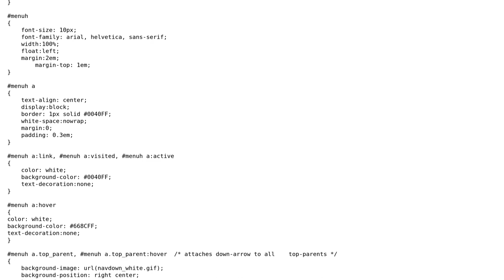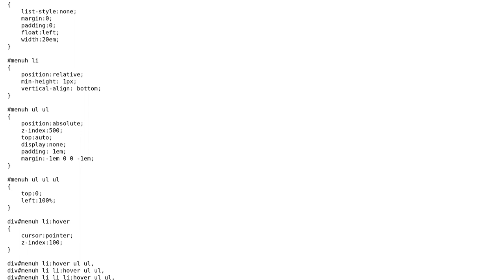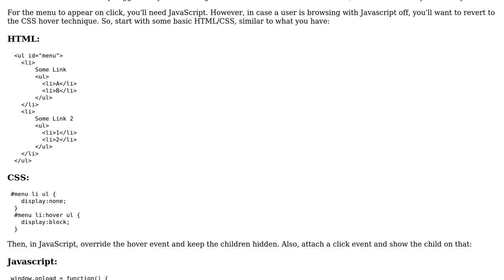HTML/ CSS/ DropDown onClick alteration (2 Solutions!!)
HTML/ CSS/ DropDown onClick alteration

With thanks & praise to God, and with thanks to the many people who have made this project possible! | Content (except music & images) licensed under CC BY-SA | Music | Images & others | With thanks to user YoungGuy user Thomas Shields user Jordan Speizer and the Stack Exchange Network Trademarks are property of their respective owners. You are responsible for your own actions.